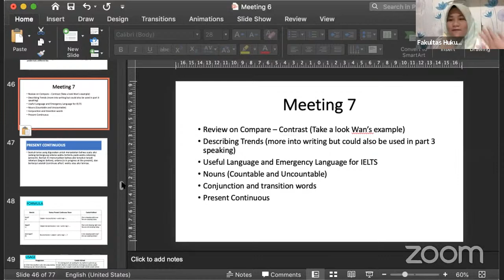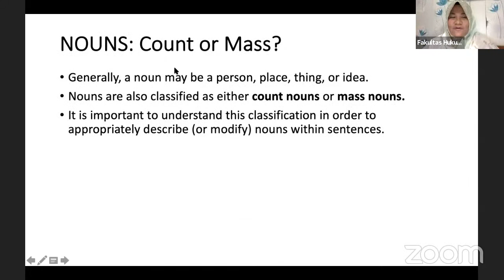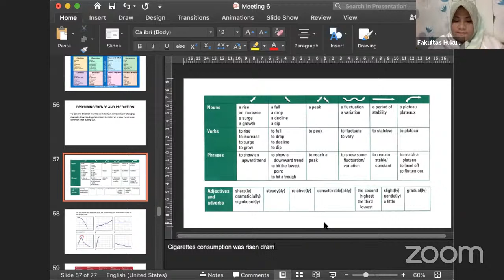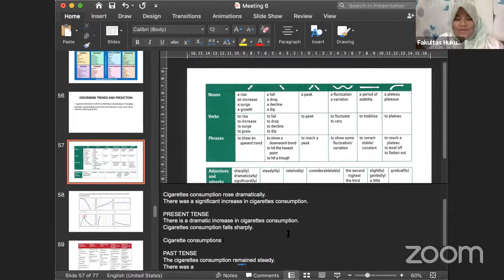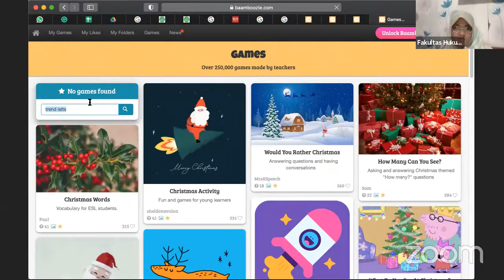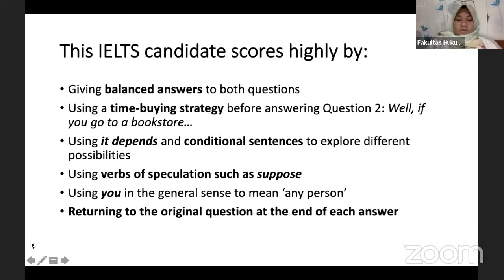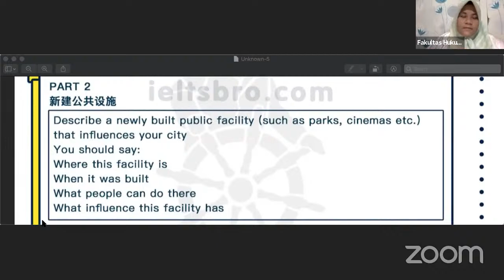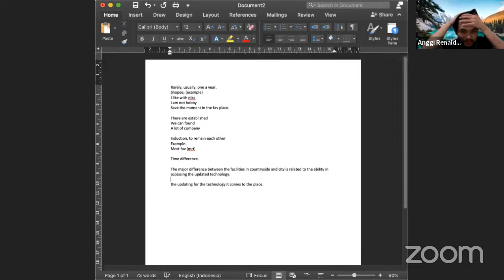1Jam1000Mimpi - IELTS Preparation